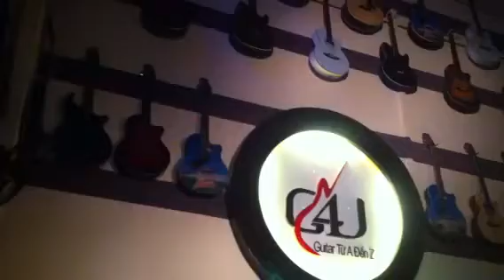NHẠC SỐNG CAFE CHẤT NHẤT HÀ NỘI: G4U CAFE (11/11/12)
KHAI TRƯƠNG SHOWROOM GUITAR G4U - với rất nhiều QUÀ TẶNG ĐẶC BIỆT (từ 1/12/12 - 31/1/13)
- Mua đàn Guitar -= 1 triệu: Tặng 01  bao đàn mỏng + 01 tháng học Guitar trị giá 300k!
- Mua đàn Guitar từ 1 - 3 triệu: Tặng 01  bao đàn dày 3 lớp  + 01 tháng học Guitar trị giá 300k!
Đây là địa chỉ cung cấp rất nhiều đàn guitar chất lượng đảm bảo + BẢO HÀNH 06 tháng + SỬA CHỮA MIỄN PHÍ DUY NHẤT HN!
ĐC: 29 Nguyễn Khang - Trung Hoà - CG - HN.
ĐT: 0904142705 / 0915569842. See U!